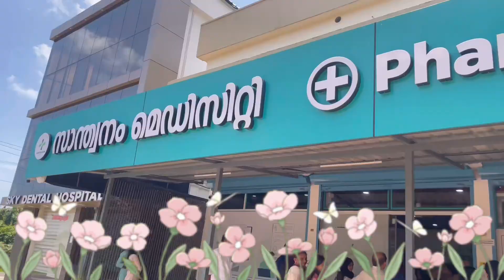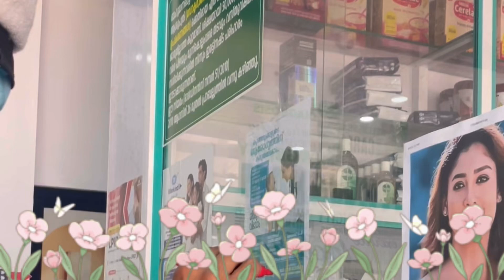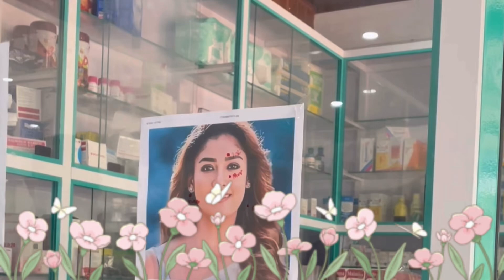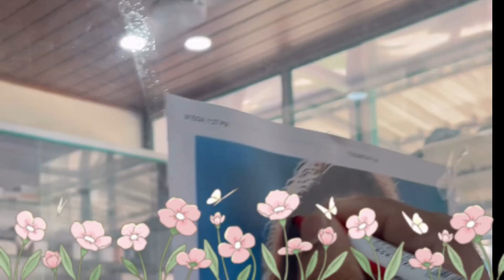സാന്ത്വനം മെഡിസിറ്റി പാറപ്പള്ളി ഓണാഘോഷം 2024